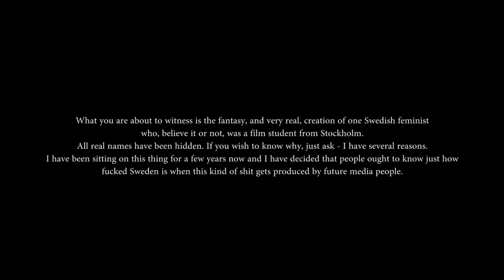The feminists wet dream (short film)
I've been sitting on this gem for a while but it is time for it to shine. I own none of the rights and have in no way been involved in the production of this film.
This is merely meant as an example of the levels and type of feminism respected in Sweden.